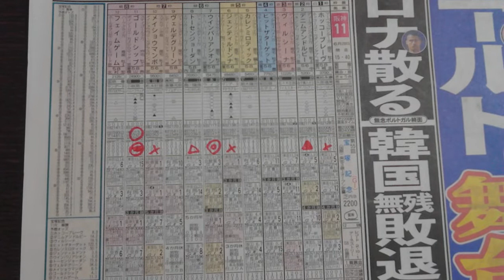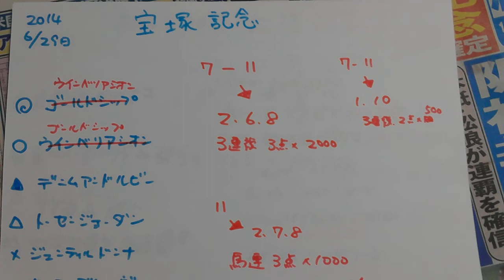2014【競馬予想】宝塚記念 きりしま予想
宝塚記念を予想しました